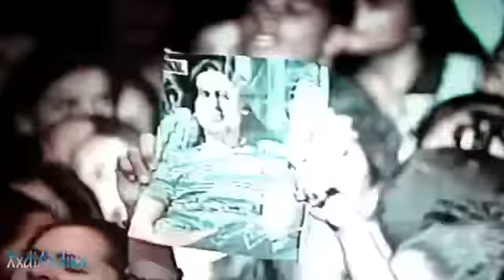Salserin - No importa (Concierto)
SALSERIN